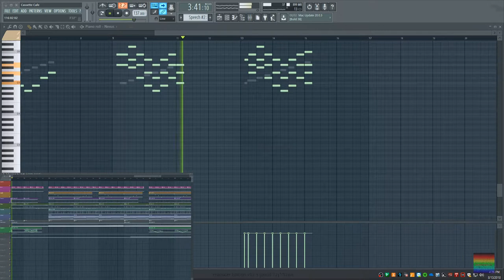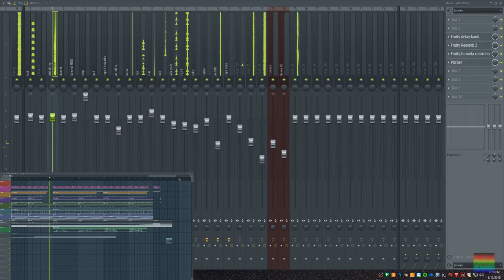Benn Jordan - Cassette Café With Some Extras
So I found this project in the list of projects that come with FL Studio and I liked the song, but it seemed a little bland to me. So I added a few synths in the track as well as tuned it down half a step from the original. If you listen closely, you can hear a noise in the background that sounds similar to what you would hear on an old cassette.